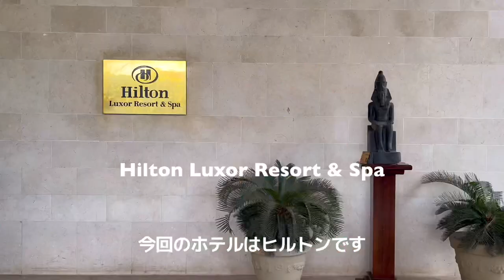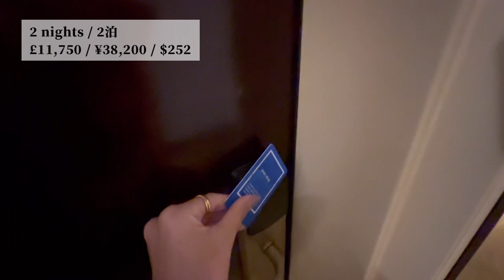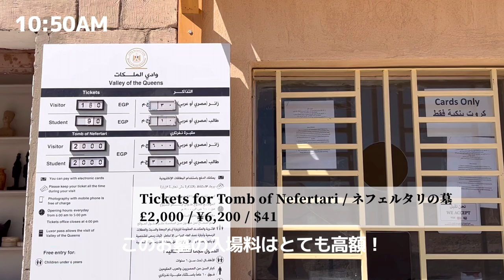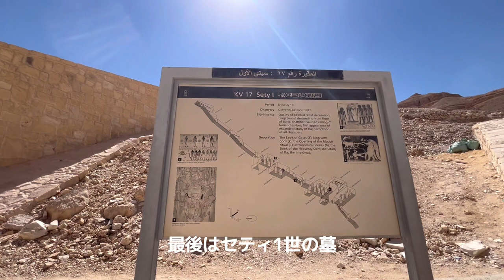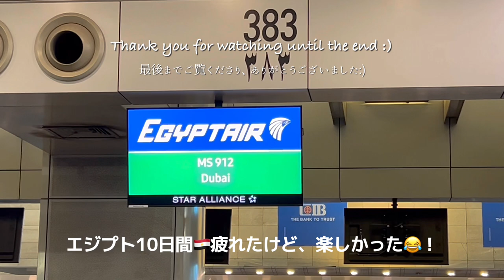【エジプト旅行10日間🇪🇬】ルクソール・カイロ3泊4日 | trip vlog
エジプト１０日旅行・ルクソール２泊３日
カイロ１泊２日

⏳チャプター
00:00 オープニング
00:16 1日目
04:00 2日目
14:13 3日目
17:33 4日目

1日目
Hilton Luxor Resort & Spa

2日目
Temple d'Amon (Médinet Habou)

3日目
Baron Hotel Cairo